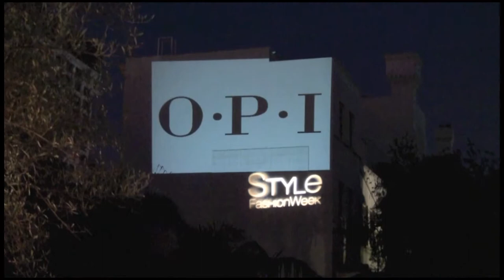Mila Hermanovski Fall 2012!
Designer Mila Hermanovski presents her MILA Fall 2012 Collection at Style Fashion Week LA!